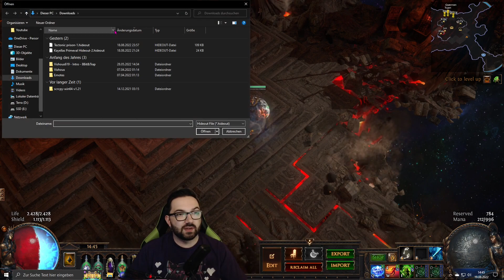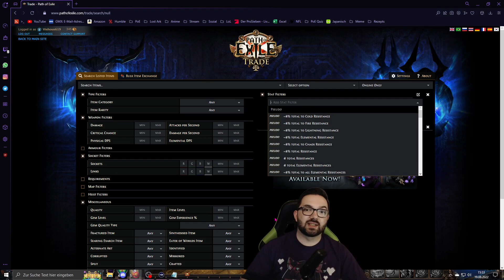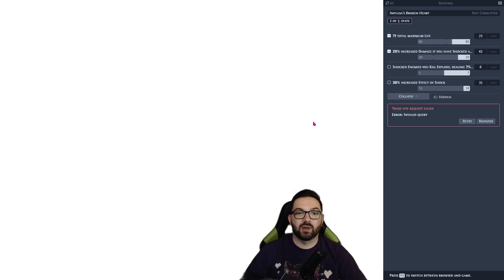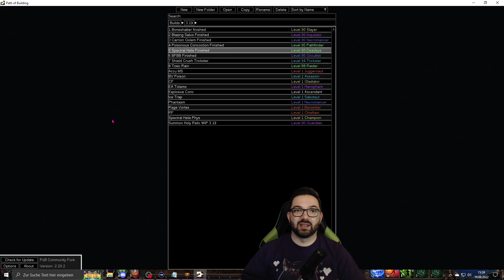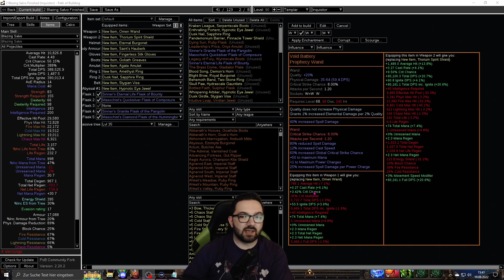[Path of Exile] 40 Tipps und Tricks die JEDER kennen sollte (Deutsch) /// Lake of Kalandra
Guuuude, heute gibt es mal ein Tipps und Tricks Video!!! Shoutout an @Empyriangaming das ich seine Liste als Vorlage nehmen durfte. Ich hoffe JEDER von euch hat einen neuen Tipp gefunden und kann nun gut in die neue League starten.